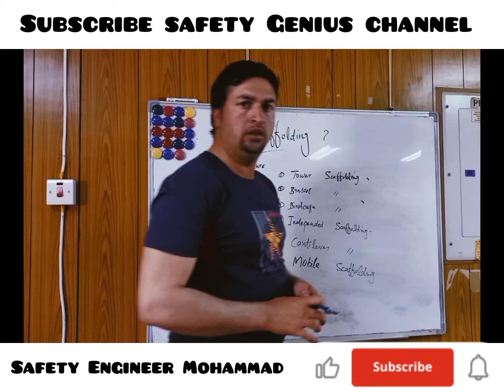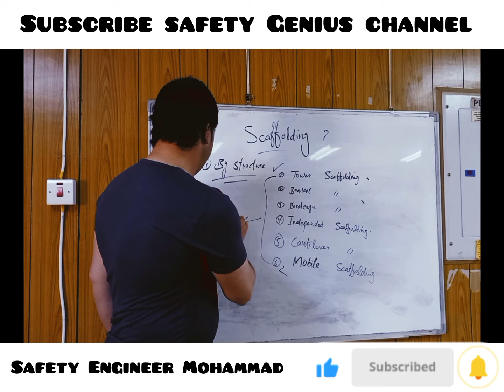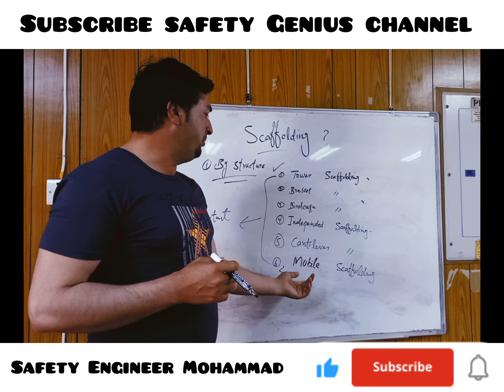what is scaffolding. TYPES of scaffolding. BY STRUCTURE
safety Genius
what is scaffolding
types of scaffolding
By structure
important topic
very important for safety officers
very knowledgeable topic
also important for civil Engineers